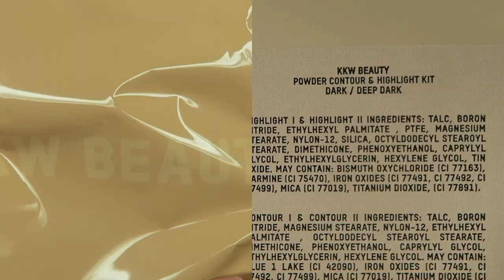KKW Beauty Powder Contour & Highlight Kit Review